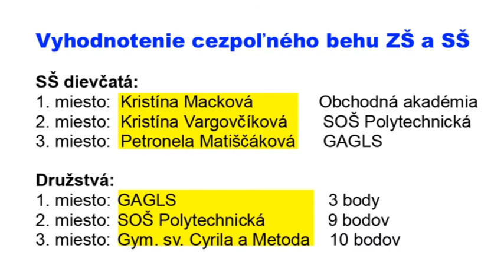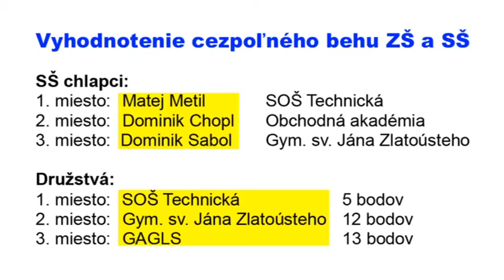Športové správy 8.10.2015